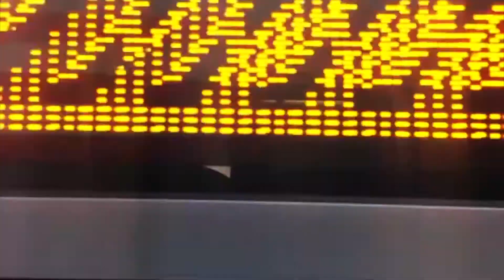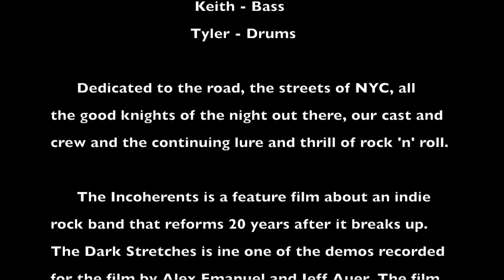The Dark Stretches - Demo by The Incoherents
The Dark Stretches
Demo by The Incoherents
(Emanuel/Auer)

Video by Alex Emanuel
Lyrics by Jeff Auer
Produced by Alex Emanuel & Starna Productions
at Sonic Studios, LES

Jeff Auer - Lead Vox
Alex Emanuel - Guitars, Bass, Bg Vox
GB Mcgillacutty - Drums

The Incoherents are:
Bruce - Lead Vox
Jimmy - Guitars, Bg Vox
Keith - Bass
Tyler - Drums

Dedicated to the road, the streets of NYC, all the good knights of the night out there, our cast and crew and the continuing lure and thrill of rock 'n' roll.

The Incoherents is a feature film about an indie rock band that reforms 20 years after it breaks up. The Dark Stretches is one of the demos recorded for the film by actors/producers Alex Emanuel and Jeff Auer. The film is slated for release in 2020.